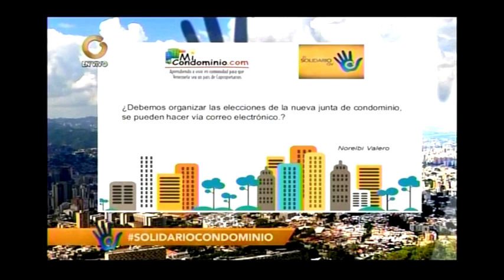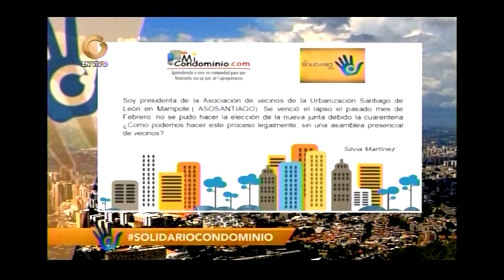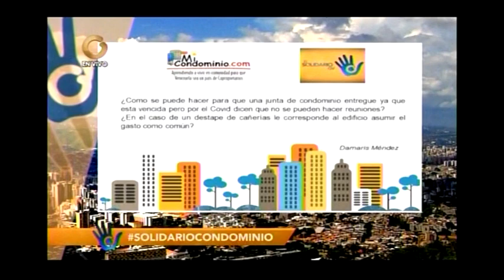Convocatoria ONLINE para elegir una JUNTA de CONDOMINIO | ELIAS SANTANA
En este video encontrarás contenido referente a Convocatoria ONLINE para elegir una JUNTA de CONDOMINIO.